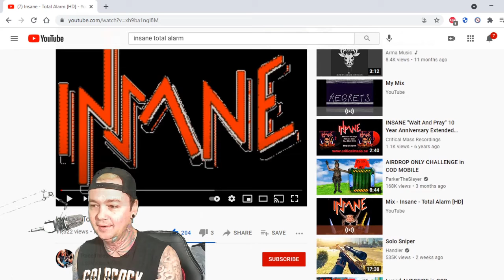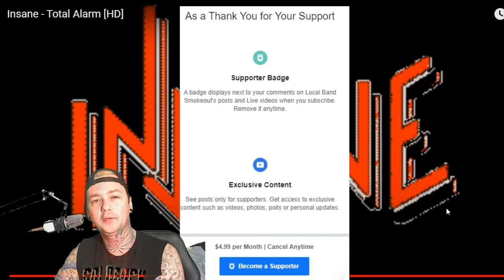Insane - Total Alarm - Local Band Smokeout Reaction / Review